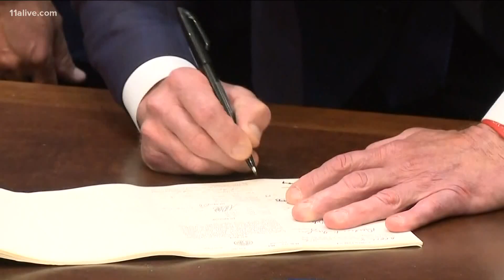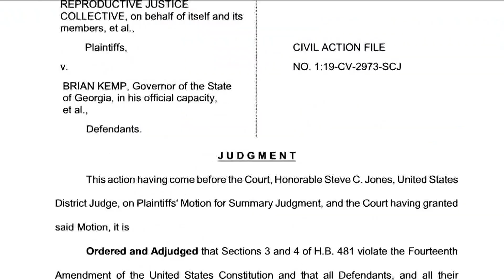Governor Kemp to appeal federal ruling on 'Heartbeat Law'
The judge called the law unconstitutional.